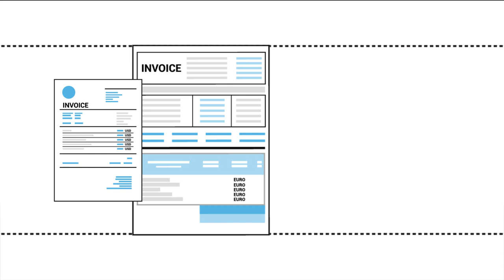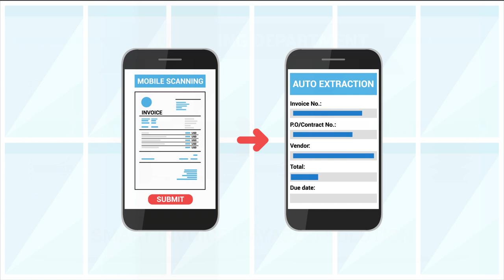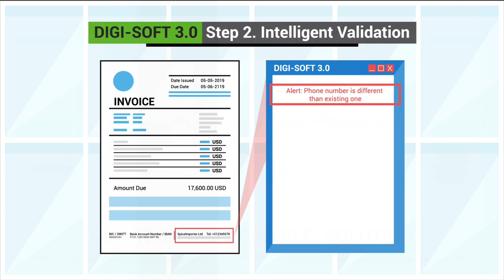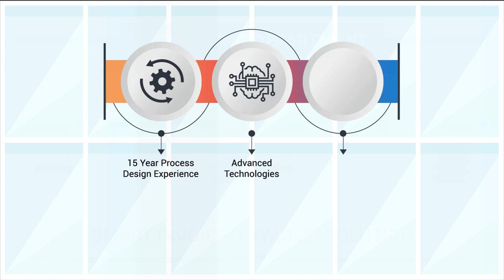Software & IT Services | Smart Invoice Processing at DIGI-TEXX | Document Scanning Services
Which Strategy for Accounting?

Thinking of adopting an accounting platform/software like Xero or Sage for your daily finance and accounting operation? It is a good idea. But there can be a better one. While the model of Xero or Sage is an in-house model when users are willing to adopt a whole technology/or part of it and run by themselves, either on-premise or on the cloud. The technology, in the beginning, sounds be very attractive. However, we have seen that no software fits well to all business nature meaning there is a huge effort for customization. Also, no software can ensure the whole automation circle without support from human support. In the end, the un-nice manual work remains inside the organization of the users and pain is never released.

We suggest an “outsourcing” model in which we handle all the accounting assistance tasks from receiving invoice, scanning, data entry, validating the invoice data, verifying invoice data with other pre-processed documents like vendor evaluation, purchase order, deposit note, delivery note, and analyzing the invoice data for rich business insights.

At DIGI-TEXX, invoices with different formats are processed in 30+ languages; ensure that our customers all over the world receive data timely with high accuracy.  Our self-developed processing application plus different intelligent techniques guarantee the acceleration of overall performance and reduction in numbers of errors.

- Business Process Automation Platforms:

We continue collecting all experiences in the digitalization projects that we have been involved since 2003 and put these into the collection of TOOLs. These so far have given us a hand, help us to optimize and automate the processes that clients outsourced to us. The first purpose is to cut-off as much processing time while replacing as many mistakes caused by manual works as possible. And these days, we decide to turn this into a Business Unit where we would like to work with customers more closely and develop more software for their emerging digital transformation needs.

Our expertise includes: Workflow building and streamlining platform, Data processing platform, Bank and insurance document management full toolkit, Bank and insurance RPA, Smart invoice processing platform, World-class mobile imaging and scanning solutions, Network operation center (NOC) Solution, Quality measurement platform, Full platform for digital Contact Center and many others.

DIGI-TEXX offers a wide variety of business process outsourcing services at market leading standards that can and will be customized together with our expert management team!

• Data Entry & Document Processing
• Contact and Help Desk Center
• Digital Services
• Scanning & Archiving
• Software Development & IT Services